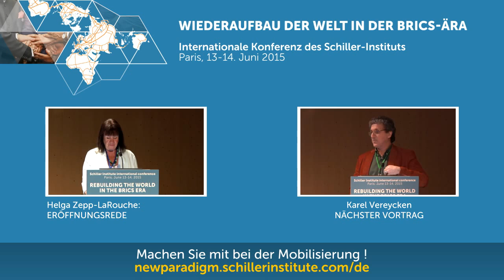Jacques Cheminade - Menschliche Schöpfung, Quelle und Maßstab der Realwirtschaft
WIEDERAUFBAU DER WELT IN DER BRICS-ÄRA
Internationale Konferenz des Schiller-Instituts
Paris, 13-14. Juni 2015